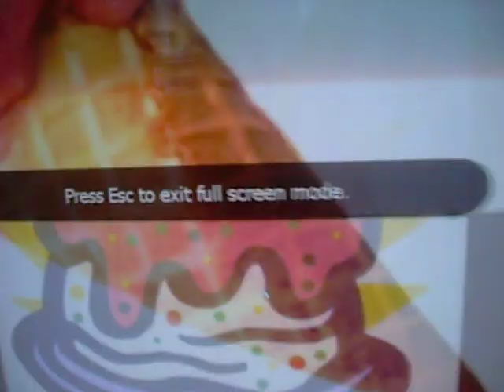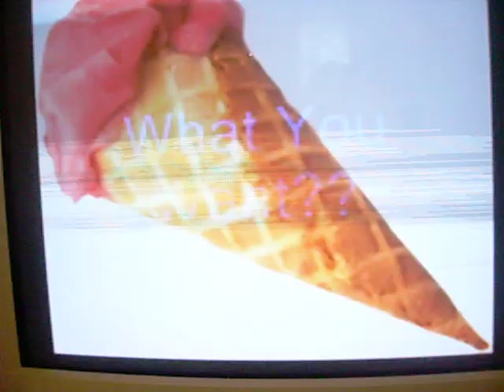ice cream and cake (Buckwheat Boyz)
lol. i love dancing and this song!